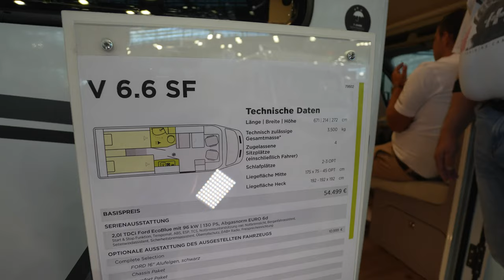VOLKS-WOHNMOBIL 52.499,- TEILINTEGRIERT € 2024 Etrusco V6.6 SF Caravan Salon Düsseldorf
Die Möglichkeiten sind endlos
Citytrip, Beachlife oder Outdoor-Urlaub: Ganz gleich, wohin die Reiselust führt – mit nur 2,14 Metern Breite reist Du mit Deinem Van auf Ford Basis flexibler denn je. Mit seinem kompakten Aufbau und markantem Design bringst Du besonderes Ambiente an jedes Urlaubsziel. Er hält die Balance zwischen Wohnlichkeit und Kompaktheit wie kein anderer und macht sogar kurze Trips zu Erinnerungen, in denen du noch lange schwelgen kannst.

Alles, was Du willst, so wie Du es brauchst
Ultimativ stylisch, modern und funktional – schon der Aufenthalt im Wohnraum Deines Vans verspricht besondere Wohlfühlmomente mit Stil. Den nächsten Gaumenschmaus bereitest Du an der voll ausgestatteten Küchenzeile zu und gerätst dabei nicht in Stress, denn alles was Du brauchst, ist gut erreichbar in den Schränken mit Soft-Close System verstaut.

Aufstehen und durchstarten
Nochmal Snoozen? Warum nicht! In den verführerisch bequemen Betten wird schon das Aufwachen zum perfekten Moment. Erstmal aufgestanden, bietet das flexible Variobad mit geräumiger Dusche genügend Platz, um Dich in aller Ruhe auf einen weiteren Tag voller spannender Aktivitäten einzustimmen.

Allzeit bereit: Vielleicht wird morgen noch besser
Das tolle am mobilen Reisen: die Möglichkeiten sind grenzenlos. Unvergessliche Momente erwarten Dich überall. Wenn Du das Gefühl hast, dass morgen ein anderer Ausblick besser wäre, dann verstaue einfach alles, was Du brauchst, in der großen Heckgarage und folge Deinem inneren Rhythmus. Er bringt Dich an Dein nächstes Traumziel.

Der perfekte Mix aus Wendigkeit und Stil
Entdecke, was Dein Van auf Ford Basis zu bieten hat und wähle den Grundriss aus, der zu Deinem Reisegefühl passt.

Kompakt: Nur 2,14m Breite
offene Blickachse und luftiges Raumgefühl
Platzsparendes und cleveres Vario-Bad
Praktische Küchenzeile
ab 52.499 €

0:00 Vorstellung Wohnmobil Etrusco V6.6 SF
2:45 Garage
5:15 Technische Daten
6:00 Innenausstattung
6:30 Bett
9:30 Cockpit
12:45 Bad
16:30 Kontakt